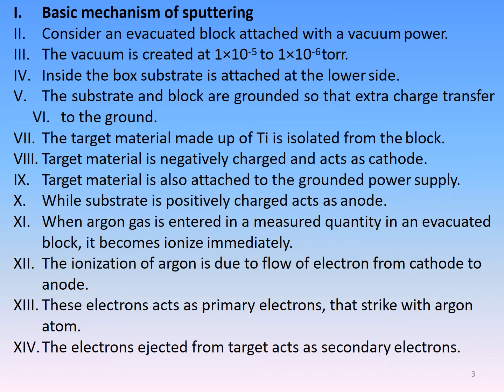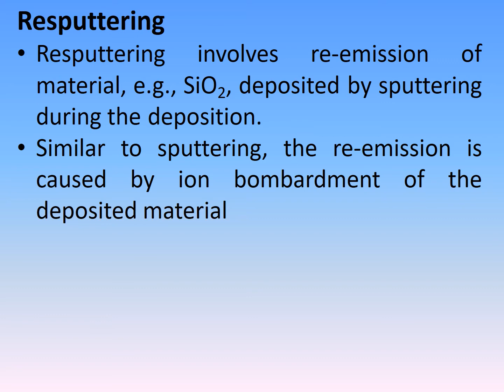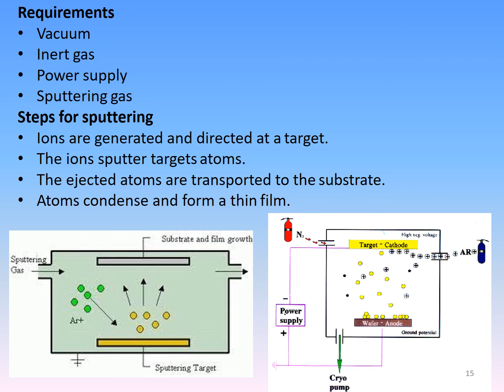Sputtering 2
Introduction to inorganic materials: Introduction to nano materials, Crystalline and amorphous states, Bonding in solids, Crystal defects, Non-stoichiometric compounds, Binary solid solutions.
Properties of inorganic materials: Mechanical, Electrical, Magnetic, Dielectric, Optical, and chemical (corrosion) properties of advanced materials, Synthesis (sol-gel, hydrothermal techniques).
Designing and characterization: Doping and purification of silicone, Physical and chemical vapor deposition, XRF, XRD and sputtering.